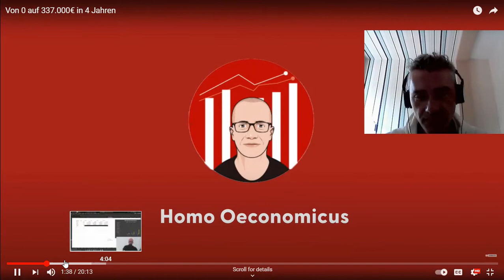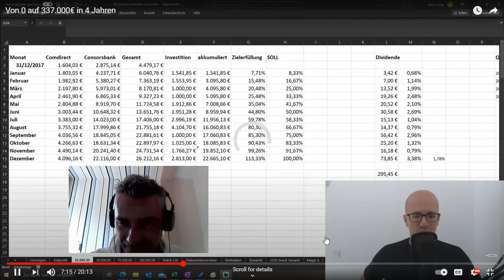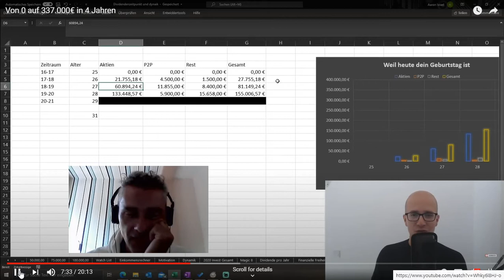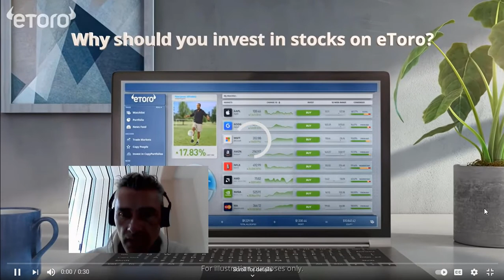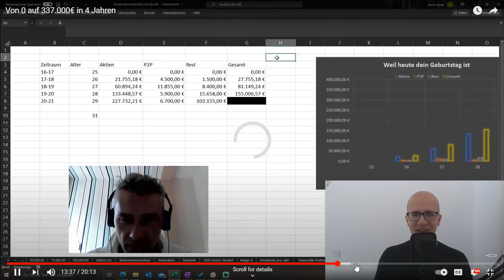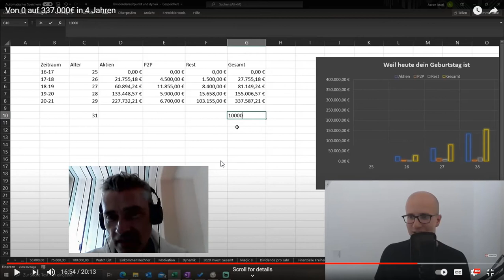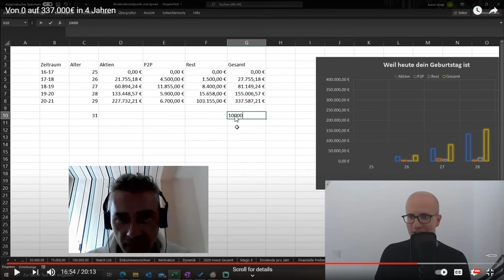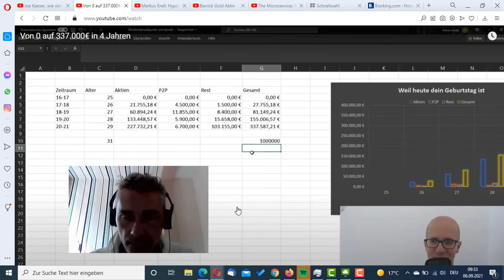Von 0 auf 337K € - Reaktion und Kommentare zu Homo Öconomicus Zielsetzung zum Millionäre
Meine Einschätzungen und Kommentare zur Homo Öconomicus Zielsetzung zum Millionäre und Verdreifachung seines Kapitals innerhalb von den nächsten 3 Jahren.. 💥 Dein Aktiendepot Vergleich 2020 - Wertpapierdepot-Empfehlungen - Depot kostenlos eröffnen❗